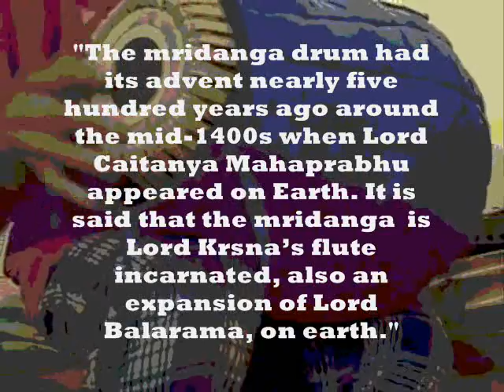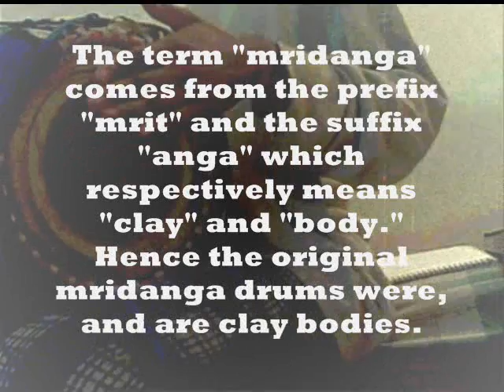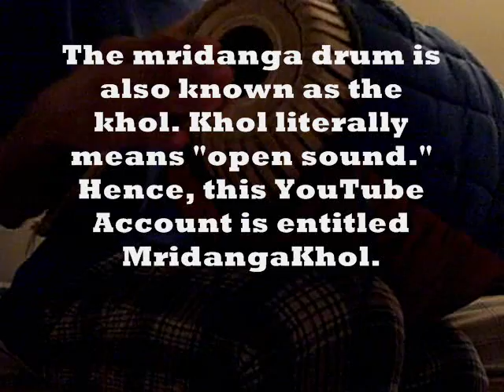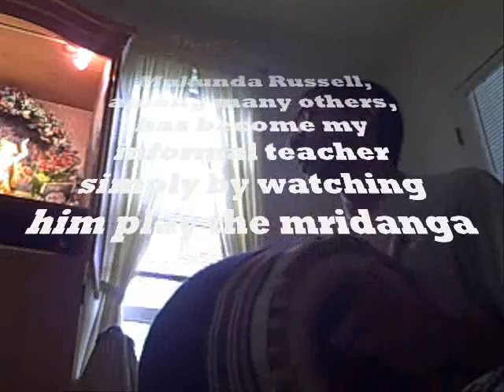MridangaKhol Official Promotional Video